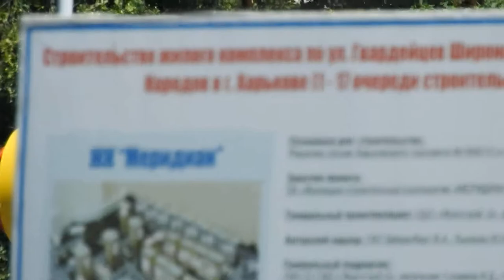ЖК Меридиан и лестница в небеса 11 августа 2018 Харьков